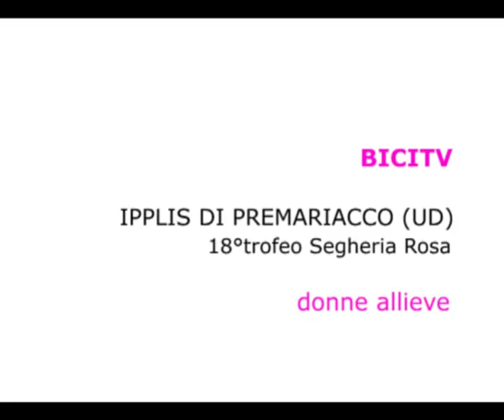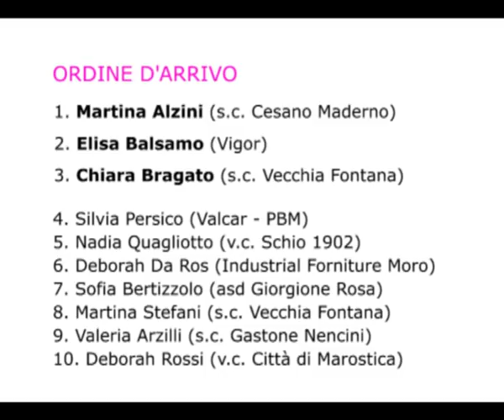Martina Alzini vince la gara Donne Allieve di Ipplis di Premariacco (UD)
Martina Alzini (Sc Cesano Maderno) vince la gara Donne Allieve di Ipplis di Premariacco (UD)